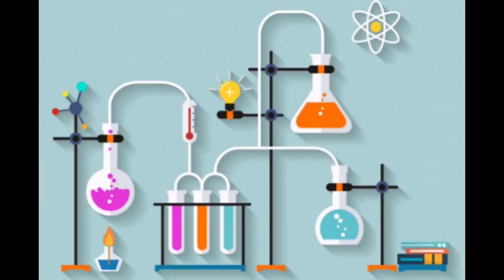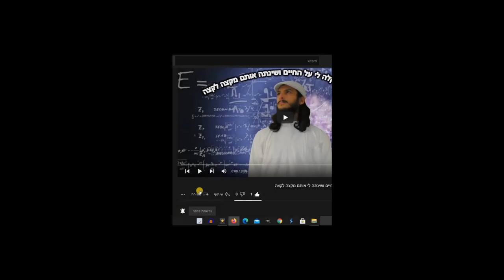דרך חייםI כיצד מונעים את תהליך ההזדקנות? מפורט!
האם ניתן למנוע את תהליך ההזדקנות? מסתבר שכן. בסרטון שכאן נעלה תאוריה ששווה לנסות אותה על מנת לאמת שניתן לעצור את תהליך ההזדקנות.
אנטיאייג'ינג.
אנטי הזדקנות.
איך מונעים את תהליך ההזדקנות?
כיצד נשארים מיטביים לאורך כל החיים?
כיצד להישאר צעיר גם בגיל מבוגר?
מה הסוד לאריכות ימים ושנים?
כיצד זוכים לאריכות שנים?

[התחלתי דרך פירותנות נוזלית 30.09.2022]